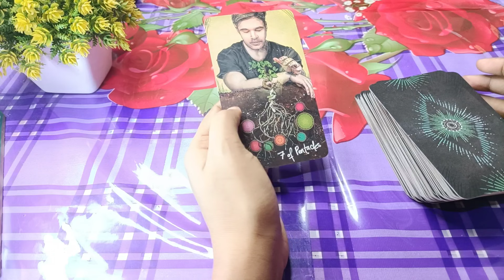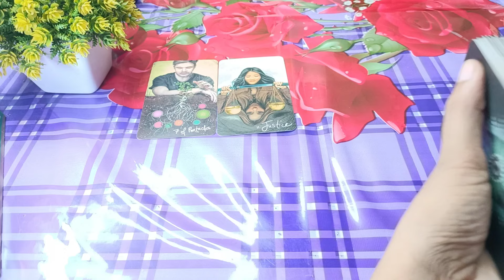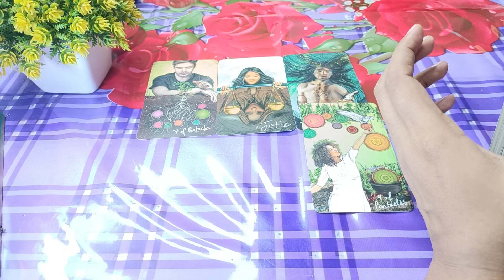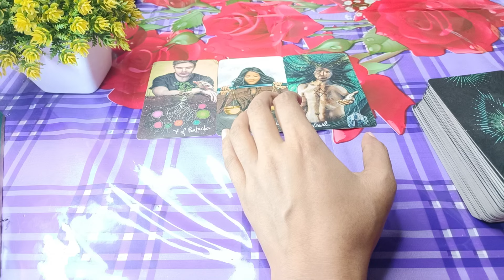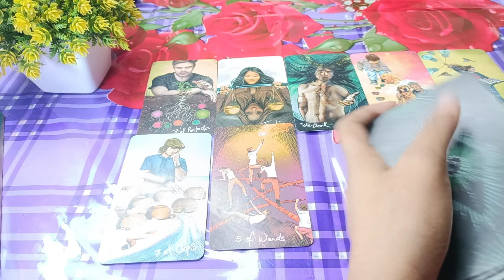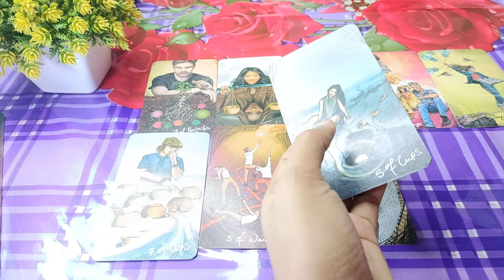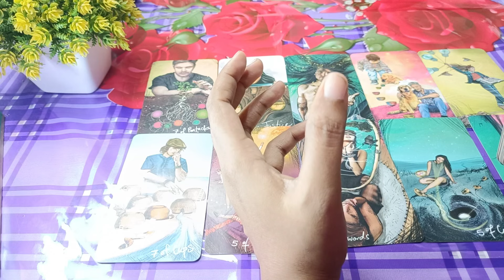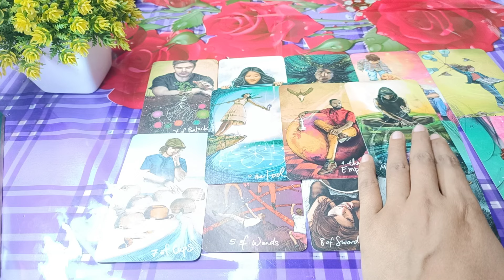Morning thought💯😍Current feelings tarotCurrent energy today Current soul family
Justice আসছে💯Morning thought💯😭Current feelings tarotCurrent energy today Current soul ফ্যামিলি

20 signs you're emotionally mature
Sign
9 signs your partner doesn't respect you enough
9 uncomfortable signs you're healing emotionally
12 signs someone is thinking of you romantically
9 signs you hold a high vibrational frequency
9 signs your partner doesn't respect you enough